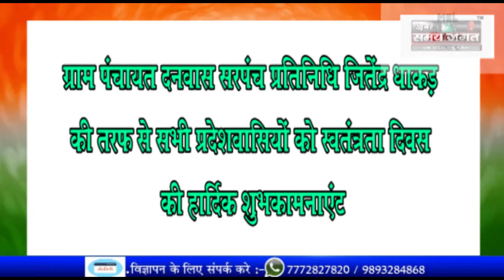ग्राम पंचायत दनवास सरपंच प्रतिनिधि जितेंद्र धाकड़ की तरफ से स्वतंत्रता दिवस की हार्दिक शुभकामनाएं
ना हिन्दू, ना मुसलमान हूँ मैं
जख्मो से भरा सीना हैं मगर
दुश्मन के लिए चट्टान हूँ मैं
भारत का वीर जवान हूँ मैं

ग्राम पंचायत दनवास सरपंच प्रतिनिधि जितेंद्र धाकड़ की तरफ से सभी प्रदेशवासियों को स्वतंत्रता दिवस की हार्दिक शुभकामनाएं

वीर सिंह रघुवंशी रिपोर्टर लटेरी